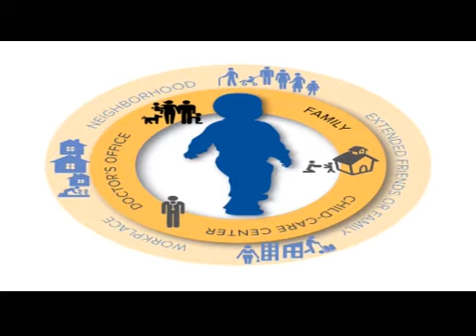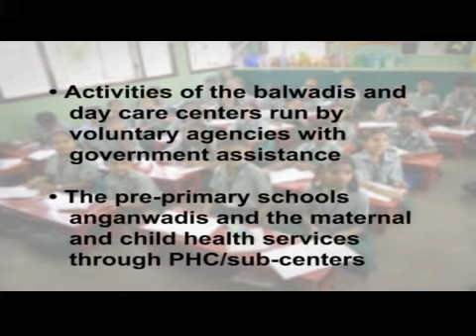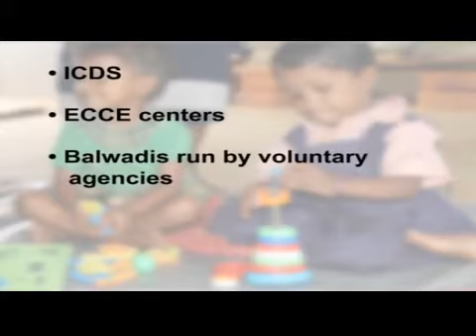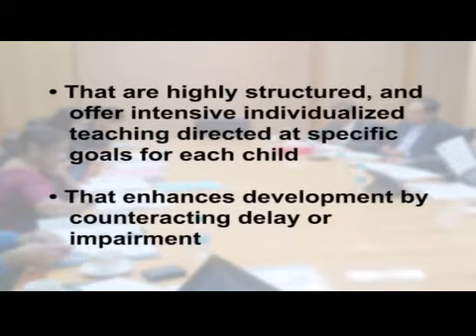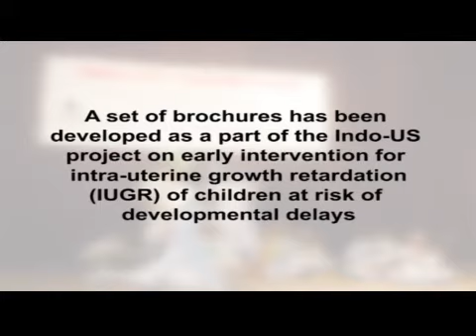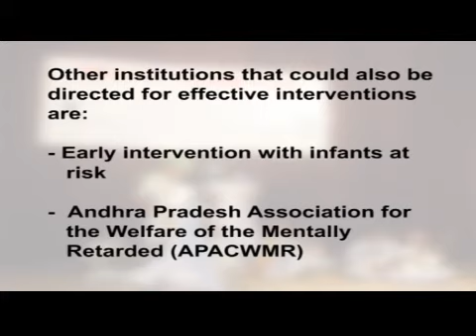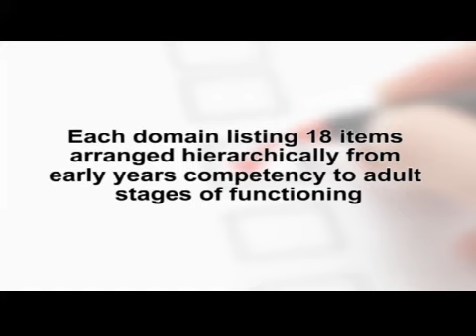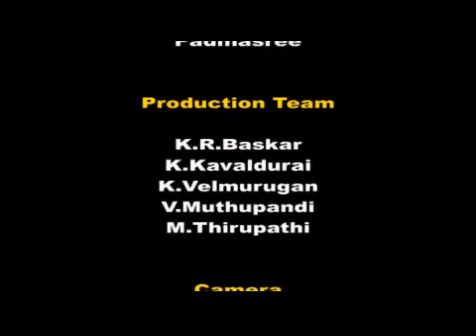Neuro-developmental Disabilities 16 Mental Retardation Intervention and Educational Programmes 1